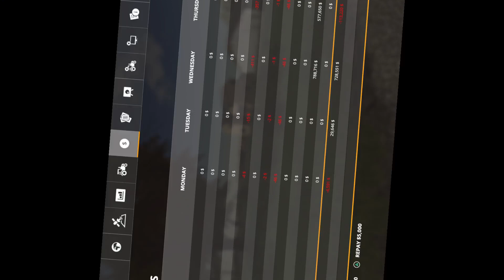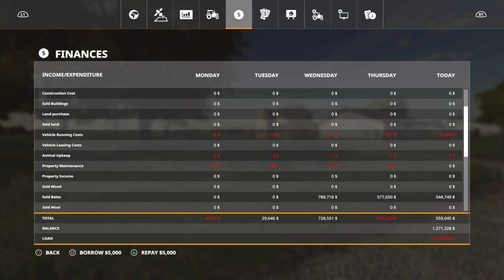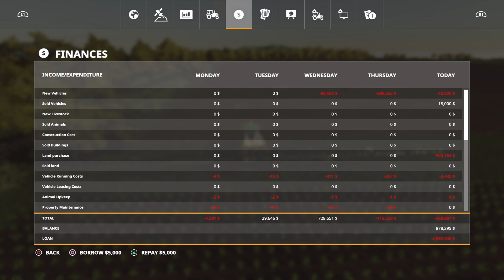DID WE BREAK 2 MIL$? - COTTON FARMER IN ALABAMA #34 - FarmingSimulator19 - FS19 - Let's Play PS4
GRIFFIN INDIANA 19 - Episode 34 - Can I make it as?... Cotton Farmer in Alabama - Farming Simulator 19 PS4 Let's Play FS19 - Seasons Alabama - Precision Farming

Cotton harvest has ended and we will see did we make 2 million $ on cotton harvest.

Goal for the series:
- Own 2 John Deere CP690 cotton pickers
- Own minimum of 200 acres of land
- Have minimum of 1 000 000 $ of cash
- No bank loan
- Own mansion by the field 35

Rules:
- Cannot use leased or loaned equipment on contracts
- No field work during rain
- At start 9-day seasons
- Extending seasons is allowed, not shortening
- Slowing time under x5 is not allowed

Narrative:
Sold everything I got (31 051$) and I moved as an immigrant from Germany to Alabama. I inherited old cotton farm from my uncle. He moved to America as a young man and I haven't heard him since.

He was retired about 10 years and had his fields leased since. He passed away about one year ago. I have farming experience in Germany and now I have a chance to try my wings in Alabama as cotton farmer. Farm has about 61 acres of land to plant.

Map by: ajFarmer
Seasons Geo: Alabama

Every, even little amount, is amazing and I'll be forever grateful.